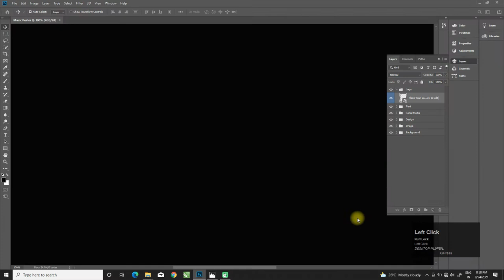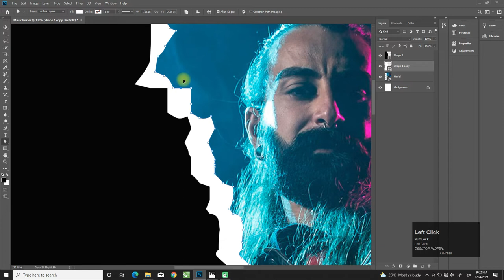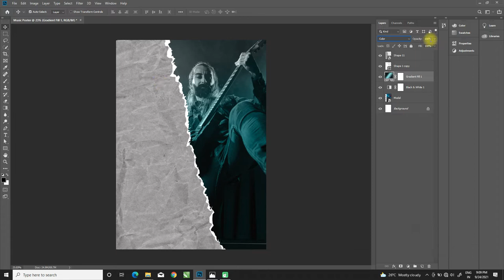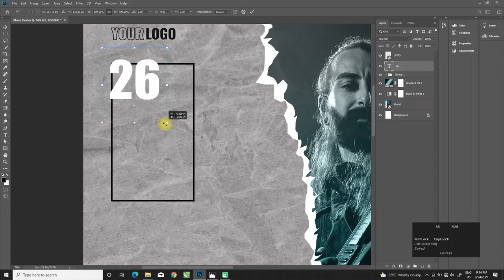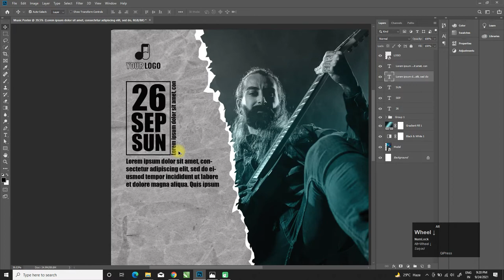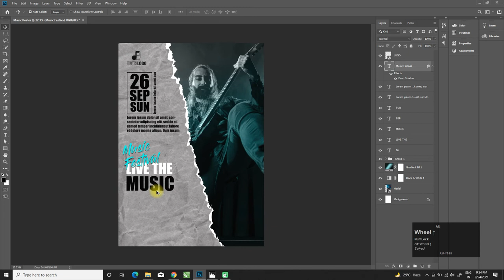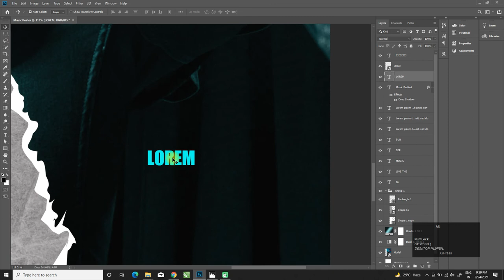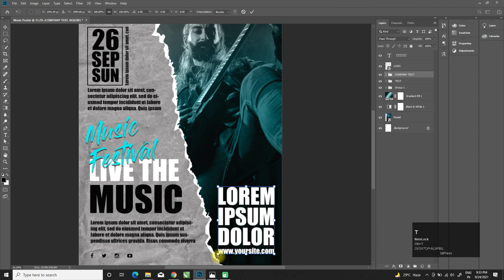Poster Design in Photoshop I Music Poster Design I Photoshop Tips & Tricks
Hey viewers if you are searching for Photoshop tutorials & tips & tricks regarding Graphic Design, then you're on the right channel...today we will learn How to do Design Music Poster Or Trendy, Modern &  Professional Poster Design in Photoshop CC